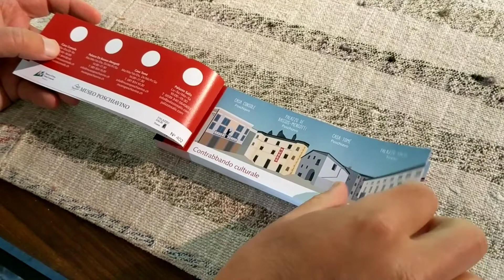Museo poschiavino: le novità del 2019